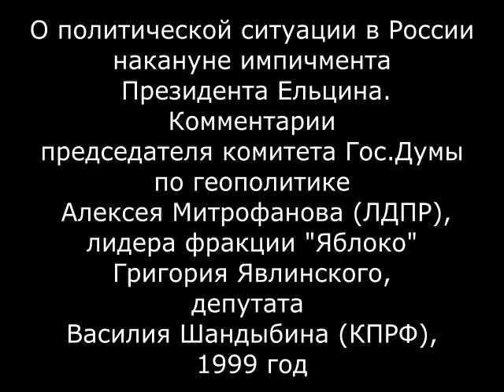«Голосование было перенесено». Политики об обстановке накануне импичмента Ельцина. 1999 год.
«Голосование было перенесено». Председатель Комитета по геополитике Госдумы А.Митрофанов, лидер партии «Яблоко» Г.Явлинский, депутат В.Шандыбин об обстановке накануне импичмента Ельцина. 1999 год.